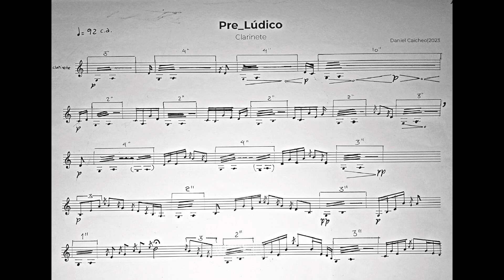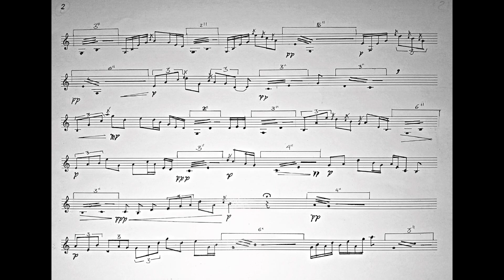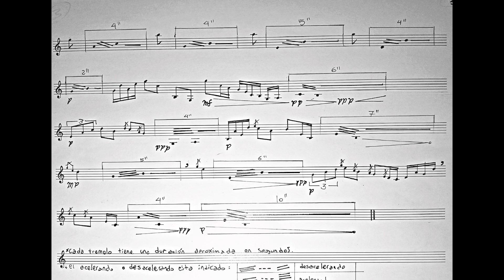Prelúdico- Daniel Caicheo-2023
para clarinete
interprete Juanma